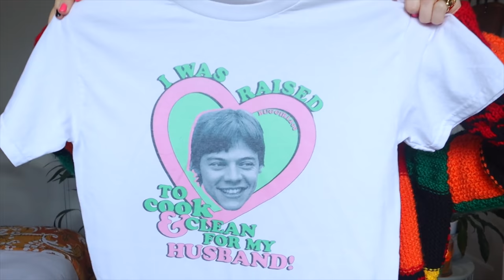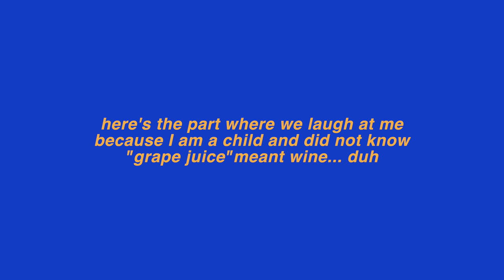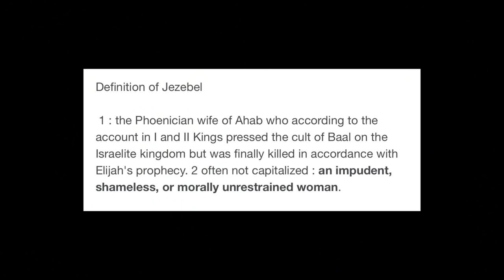HARRY'S HOUSE ALBUM REACTION 🏠🪴 crying, drinking & shaking my a$$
Harry's House full album reaction and breakdown... come with me on this rollercoaster of emotions 🥹💖 I can't monetise these videos so if you'd like to support my channel you can buy me a coffee!

As a lifelong Directioner and Harry Styles stan, this album had a high bar for me and surpassed every expectation. I'm so proud of how courageous and experimental he was, both with his lyrics and sound.

if y'all like videos like this you need to check out @caitlinmariereacts , her content is absolutely ✨ ICONIC ✨